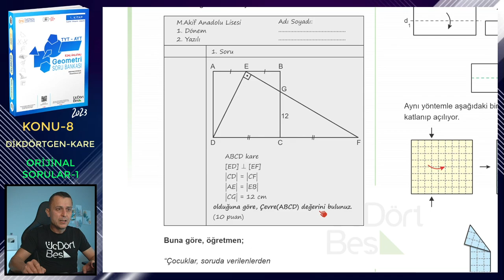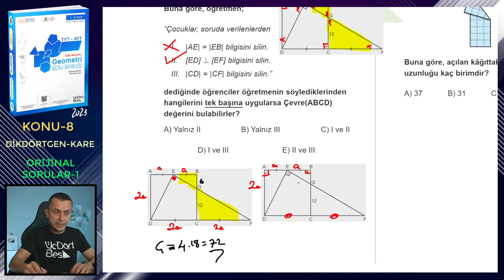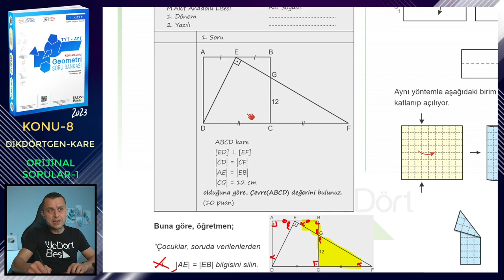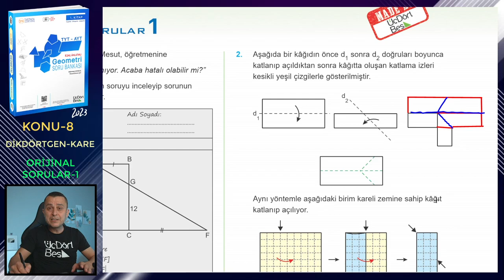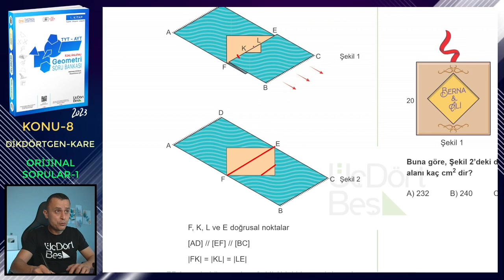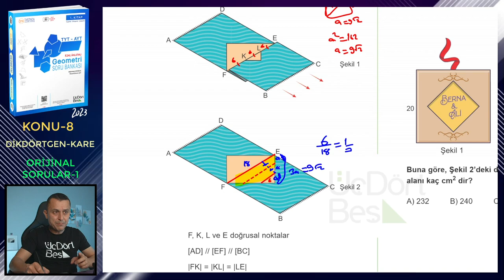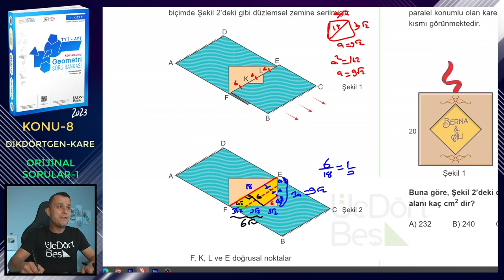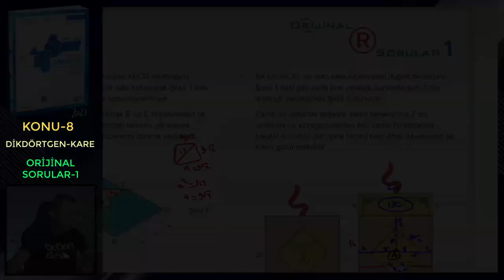ORİJİNAL SORULAR-1 | DİKDÖRTGEN-KARE | ÜçDörtBeş GEOMETRİ S.B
Üç Dört Beş Geometri Soru Bankası (1. kitap) kitabındaki (2023 basım) Dikdörtgen ve Kare konusundaki Orijinal Sorular-1 testinin çözümü